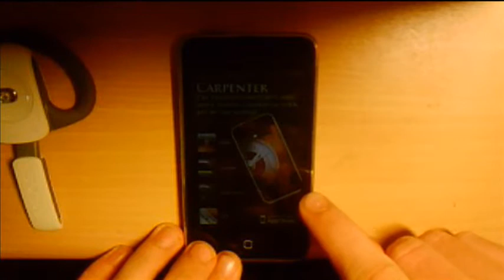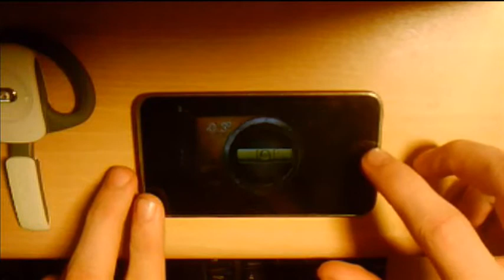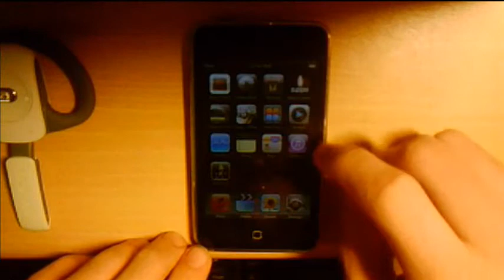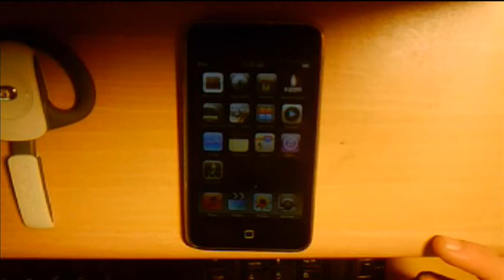Ihandy Level + Free Drum Pad Review (iPod Touch)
Ihandy Level + Free Drum Pad Review
For The Ipod Touch/Iphone

Also A 3rd App Review In This Video